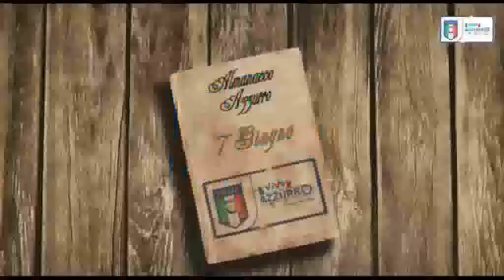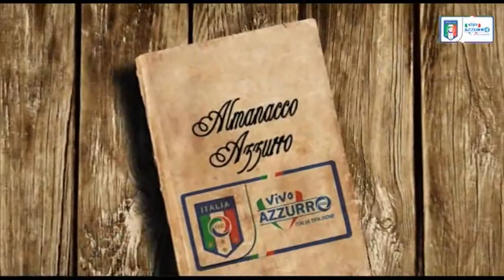7 giugno 1911 - Nasce Mario Perazzolo - Almanacchi Azzurri